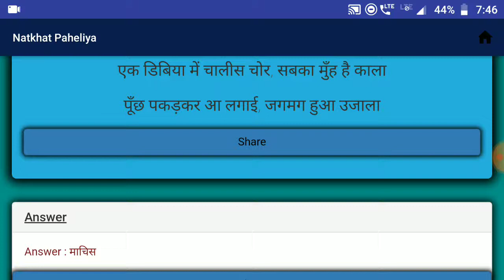नटखट पहेलियाँ | Natkhat Paheliya | Paheliya in Hindi | study Rojgar